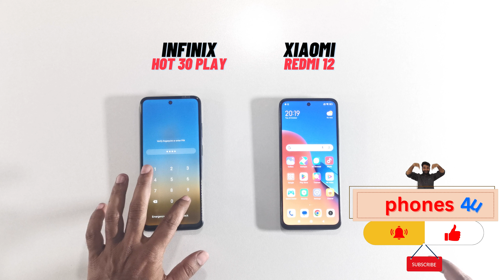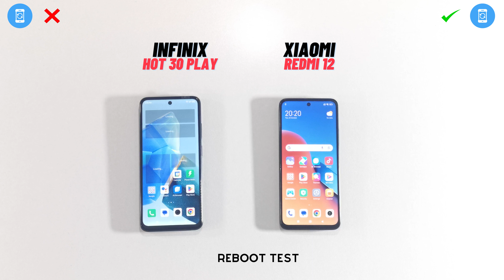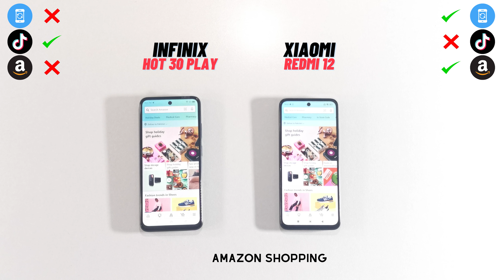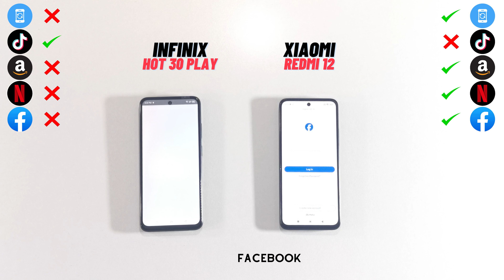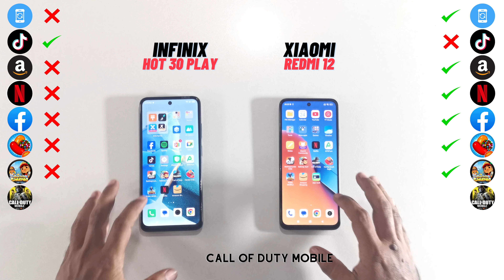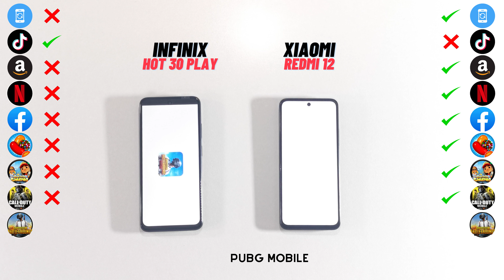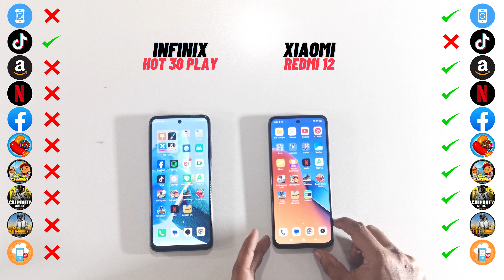Infinix Hot 30 Play vs Xiaomi Redmi12 - Speed Test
Flagships Infinix Hot 30 Play VS Xiaomi Redmi 12 head to head

Infinix Hot 30 Play VS Xiaomi Redmi 12, the best flagship of both companies, is head to head. This is the real test where we will be testing both devices. These devices are the brand's most awaited and best-selling devices. Fans of both brands wait for these top-level series.

We will also discuss the significant specs of these Phones.

Infinix Hot 30 Play VS Xiaomi Redmi 12 Display comparison

Infinix Hot 30 Play:

Type: IPS LCD, 90 Hz
Size: 6.82 inches
Resolution: 720 x 1640 pixels, 263 ppi density
Extra: NA

Xiaomi Redmi 12:

Type: IPS LCD, 90Hz, 550 nits
Size: 6.79 inches
Resolution: 1080 x 2460 pixels, 396 ppi density
Extra: NA
By watching the video, you can quickly identify the best Infinix Hot 30 Play VS Xiaomi Redmi 12 and compare it with the above specs.

Infinix Hot 30 Play VS Xiaomi Redmi 12 Hardware Comparison

Operating System: Android 13, XOS 12.6
Chipset: Mediatek Helio G37 12nm
CPU: (4x2.3 GHz Cortex-A53 & 4x1.7 GHz Cortex-A53) Octa-core
GPU: PowerVR GE8320
Micro SD card: microSDXC (dedicated slot)
RAM ROM:  4GB 128GB

Chipset: Mediatek Helio G88 12nm
CPU: (2x2.0 GHz Cortex-A75 & 6x1.8 GHz Cortex-A55) Octa-core
GPU: Mali-G52 MC2

Infinix Hot 30 Play VS Xiaomi Redmi 12 Camera Comparison

Both devices performed best in real-time, but one should win, and the other will lose. We tested All features of both devices as the specs mentioned how Infinix Hot 30 Play performed. Watch this full video

Back Camera
Main: 8 MP

Back camera Features: LED Flash
Videos Back Camera: 1080p@30fps

Front Camera
Front: 5 MP
Front Camera Features: NA
Video Front: 1080p@30fps

Back Camera
Back Camera
Main: 50 MP
Second: 8 MP
Third: 2 MP

Back camera Features: Continuous shooting, HDR, Panorama

Front Camera
Front: 8 MP
Front Camera Features: LED flash, HDR
Video Front: 1080p@30fps

Battery Comparison

Both devices use the same pack of batteries. Is Infinix capable of handling the best? If you are not sure, then watch this complete video testing.

10W wired

18W wired

Our opinion is neutral also we don't support any of the companies. But our expectations were with Infinix Hot 30 Play: hence the saying proved true himself DON'T JUDGE BOOK BY ITS COVER. Our detailed opinion is at the end of the video, and also tell us your opinion in the comment box.